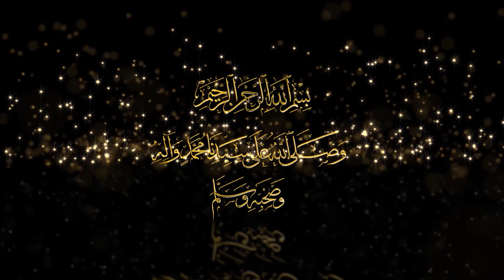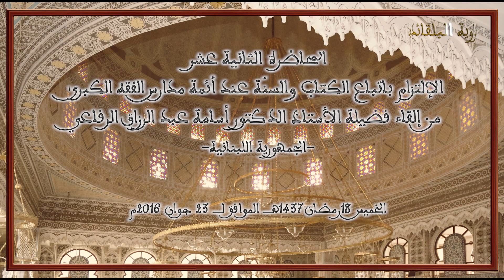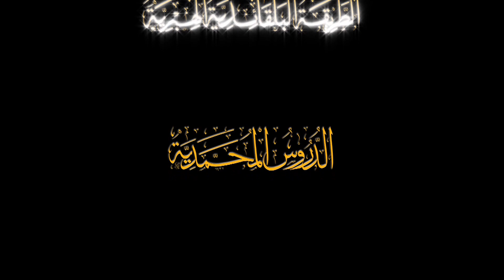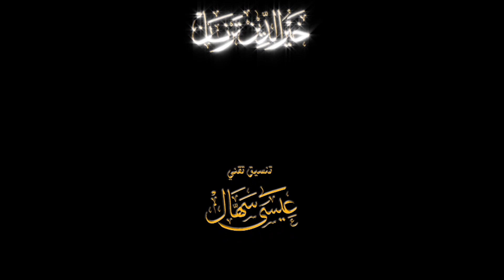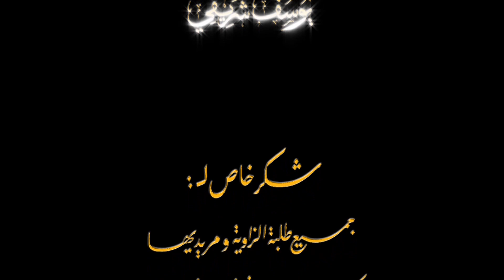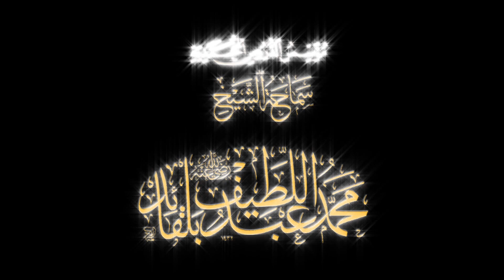الإلتزام باتباع الكتاب والسنّة عند أئمة مدارس الفقه الكبرى - أسامة عبد الرزاق الرفاعي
الملتقى الحادي العاشر لسلسلة الدروس المحمّدية
ضمن محور
صلاحُ الأمّة في اتّباع رَسول الرّحمة ﷺ
الخميس 18 رمضان 1437هـ / 23 جوان 2016 م
● فضيلة الأستاذ الدكتور أسامة عبد الرزاق الرفاعي - الجمهورية اللبنانية
• حاصل على   شهادة دكتوراه في الفقه المقارن
• أستاذ بكليّة الشريعة جامعة بيروت الإسلامية التابعة لدار الفتوى
• مشرف على معهد أزهر لبنان -فرع عكّار - للعلوم الشرعية والمدنية
• قاضي ومفتي محافظة عكّار بلبنان
• رئيس المحكمة الشرعية بمحافظة عكار
• أعماله وإنتاجه:
◦ له المصرفيّة الإسلامية (عرض وتقديم)
◦ ترجمة تتعلّق بسيدنا عليّ كرّم اللّـٰه وجهه بجانب شجاعته وإقدامه
◦ السيرة النبويّة للشباب-انطلاقا من حياة الجناب النبوي الشريف-شبابه ثم بقيّة الصحب الكرام. (جمع وتحليل لأبرز مواقفهم في الشجاعة والإقدام)
◦ شرح المختار للفتوى
◦ ترجمة للسيدة خديجة الكبرى رضي اللّه عنها